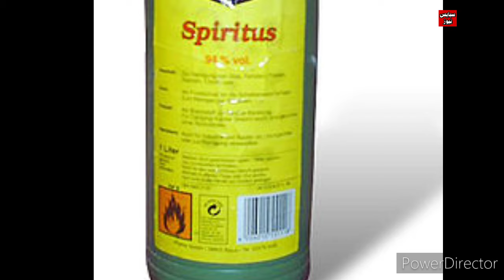إعتقال مسؤول كبير في مصنع كان السبب في فا.جعة القنيطرة - أخبار الظهيرة 2M اليوم الأربعاء 5 يونيو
إعتقال المسؤول عن فا.جعة القنيطرة و التي راح ضيحتها 15 شخصا
أخبار المغرب اليوم على القناة الثانية دوزيم 2M
سيدي علال التازي
الماحيا
اخبار_مغربية_اليوم# اخبار_مغربية
akhbarmaghribaya#اخبار_مغربية#
اخبار الظهيرة
اخبار الصباح
اخبار الصباح الآن
اخبار المغرب
اخبار الرياضة
اخبار مغربية
اخبار مراكش
اخبار فاس
اخبار الرباط
أحوال الطقس
نشرة إنذارية عاجلة